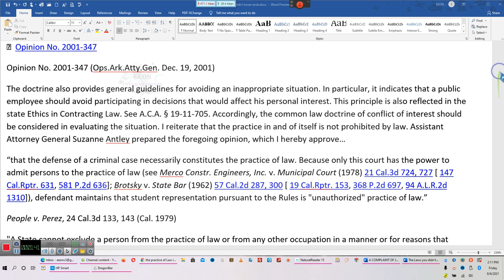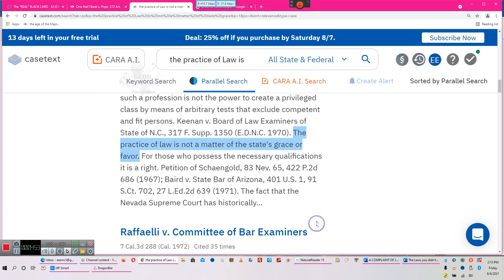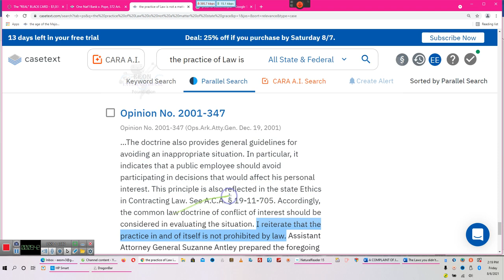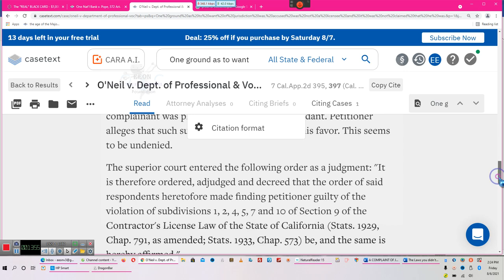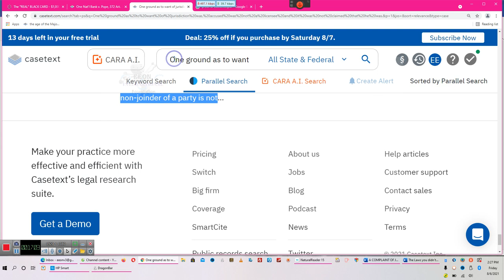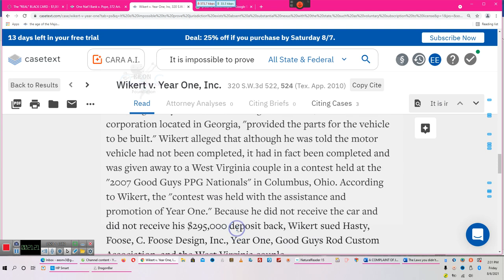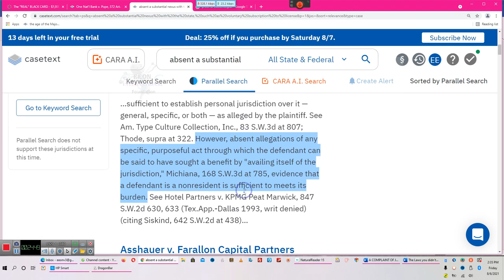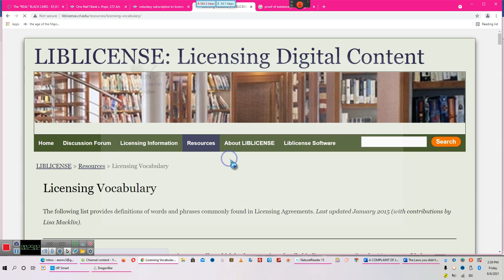Making "the Laws that you did not know existed" current and up-to date****By EeoN 08/06